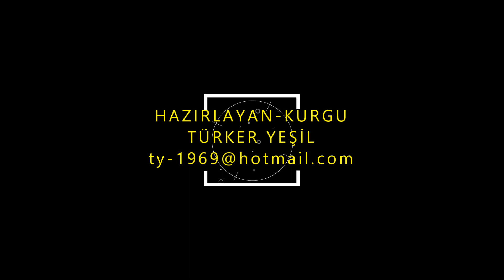Kaş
Kaş, Antalya ilinin en batısında yer alan turistik ilçe.
Kaş'ın etrafında adı bilinen Istlada, Apollonia, İsinda, Kyaenai gibi antik kentler yanında ismi bilinmeyen birçok harabe yeri vardır. Bunlar irili ufaklı antik yerleşimlerdir. Örneğin Tüse Köyü'nün yakınındaki alçak bir tepe üzerinde Tysse adında küçük bir yerleşim bulunur.
Yüzölçümü 2.231 km²'dir. Batıda Eşen Çayı ile Muğla'nın Seydikemer ilçesinden ayrılır. Doğuda Demre kuzeyde ise Elmalı ilçelerine komşudur. Akdeniz'de tam karşısında, 2.100 m mesafede Yunanistan'a bağlı Meis Adası bulunur. Antalya il merkezine 189 km mesafede yer alan Kaş'ın sahil uzunluğu 70 km civarındadır.
Kaş'ta Akdeniz iklimi hüküm sürer. Yazları sıcak ve kurak, kışları ılık ve yağışlıdır. Deniz seviyesinden 700 m. yüksekliğe kadar Akdeniz iklimi etkisi görülür. Yüksek kesimler ise karasal iklim etkisindedir. Kaş Kasabası yazın Akdeniz sahillerimizin gündüzleri en serin yeridir. Ayrıca yazın nem oranı açısından Akdeniz kıyı şeridinin en düşük değerlerine sahiptir. Kışın ise hava sıcaklığının sahilde 0'ın altına hiç düşmediği Türkiye'deki tek merkezdir.
Kaş halkı geçimini yaz aylarında turizm amaçlı pansiyon, otel, ve motel işletmeciliği yaparak sağlamaktadır. İlçe halkının çoğunun yayla köylerinde toprakları mevcuttur. Ova ve yaylalarda yurdumuzun önemli yaş sebze, meyve ve çiçek üretimi yapılmaktadır. Kış aylarında da üretim seralarda yapılarak içte ve dışta pazarlanmaktadır. Yine yüksek ve dağlık yerlerde elma üretiminde önemli bir tarım girdisidir. Aynı zamanda balıkçılık da önde gelen geçim kaynaklarındandır.
Kaş is a touristic town located in the westernmost part of Antalya.
There are many unknown ruins around Kaş, as well as ancient cities such as Istlada, Apollonia, Isinda and Kyaenai. These are large and small ancient settlements. For example, there is a small settlement named Tysse on a low hill near Tüse Village.
Its area is 2,231 km². It is separated from the Seydikemer district of Muğla by the Eşen Stream in the west. It is adjacent to Demre in the east and Elmalı in the north. Just across the Mediterranean, at a distance of 2,100 meters, is the Greek island of Meis. Located 189 km from the city center of Antalya, Kaş has a coastline of around 70 km.
The Mediterranean climate prevails in Kaş. Summers are hot and dry, winters are mild and rainy. 700 m above sea level. Mediterranean climate effect is seen up to the altitude. The higher parts are under the influence of continental climate. Kaş Town is the coolest place of our Mediterranean beaches during the summer. It also has the lowest values ​​of the Mediterranean coastline in terms of humidity in summer. In winter, it is the only center in Turkey where the air temperature never drops below 0 on the beach.
The people of Kaş make their living by operating hostels, hotels, and motels for tourism purposes during the summer months. Most of the people of the district have lands in the highland villages. Important fresh vegetables, fruits and flowers are produced in the plains and plateaus of our country. During the winter months, the production is carried out in greenhouses and marketed internally and externally. It is also an important agricultural input in apple production in high and mountainous areas. Fishing is also a major source of livelihood.